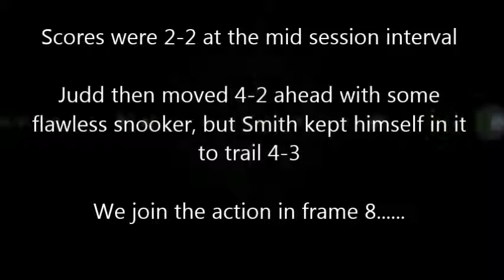#29 (WSC 2005) Judd Trump v Phil Smith (short aiming arrows) UK Championship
On-going career mode (hardest mode)
UK Championship - Round of 16
A tense finish to the match - who will prevail?

Referee: Jan Verhaas

Who will win second ranking tournament of the season?